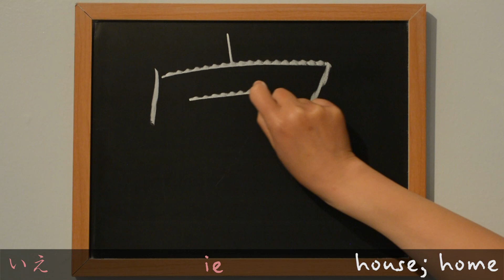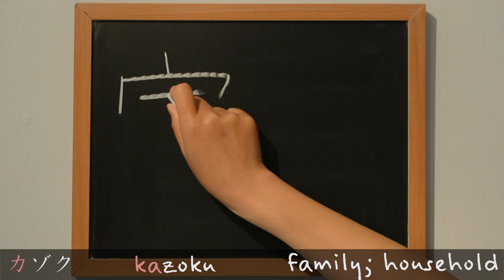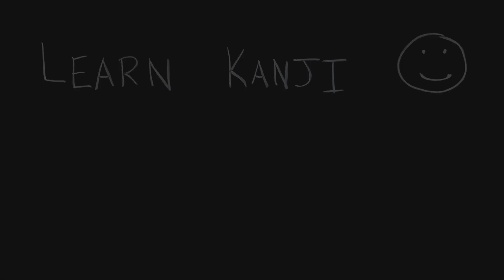Kanji 家 - house (家), unoccupied house (空き家), servant (家来), family (家族): Learn Kanji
Use this lesson to learn how to write 家 - house; home (家), unoccupied house (空き家), servant; retainer (家来), family; household (家族) in Japanese kanji. This kanji is learned by grade two children in Japan.

Happy Studying! :)